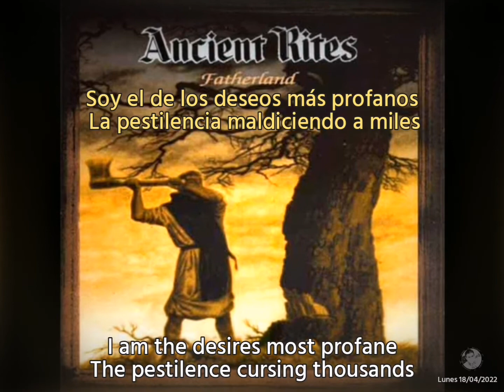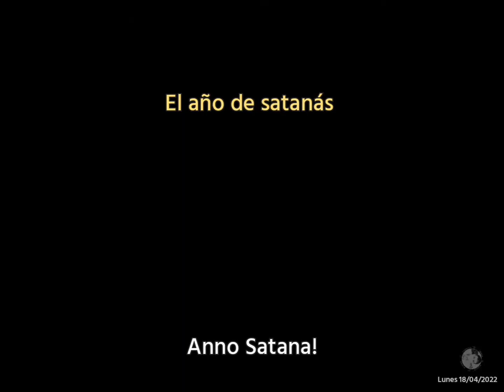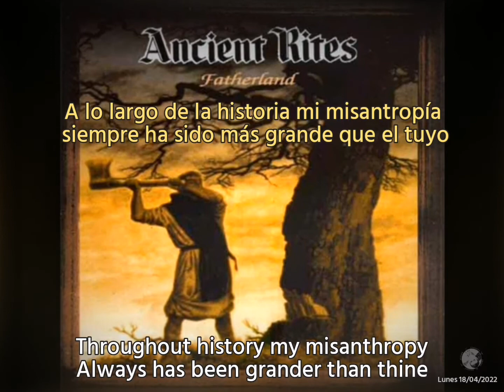Ancient Rites - Rise And Fall (Subtitulado inglés - español) lyrics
Un tema que sin duda contiene una lírica e historia basada en reinos antiguos, lo escuche cuando estaba en colegio, en esos años solo podia escucharlos en la radio para grabarlos en cassete, ahora que tengo la oportunidad de traducir las letras quedo más impactado y comenzando mis vacaciones laborales por 5 dias comenzando desde hoy lunes hasta el viernes veré la forma de subir más contenido a todo metal, asi que disfruten el video